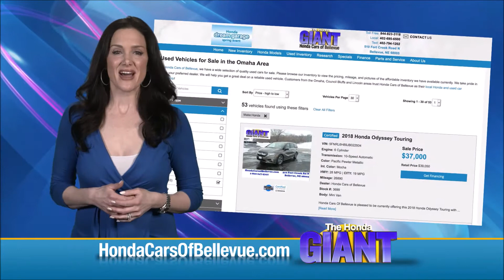Certified Used 2017 Honda Pilot Touring for sale at Honda Cars of Bellevue...an Omaha Honda Dealer!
Test drive this Certified Used 2017 Honda Pilot Touring AWD for sale at Honda Cars of Bellevue your exclusive Honda dealer for Bellevue, Nebraska providing superior Honda service to the greater Omaha and Council Bluffs, Iowa metro areas.

Check out this gently-used 2017 Honda Pilot we recently got in.
This vehicle is loaded with great features, plus it comes with the CARFAX BuyBack Guarantee. The best part about this well-maintained vehicle is that it is a CARFAX one-owner vehicle.

This vehicle has met all the exacting standards to be classified Certified Pre-Owned. Want more room? Want more style? This Honda Pilot Touring is the vehicle for you.

Today's luxury vehicle is not just about opulence. It's about a perfect balance of performance, comfort and attention to detail. This 2017 Honda Pilot Touring is the perfect example of the modern luxury. No matter the weather conditions or terrain, this White Diamond Pearl AWD Honda Pilot Touring handles with an elegant confidence. Fine interior appointments complement this vehicle's unprecedented performance.

Exceptional in every sense of the word, this incredibly low mileage vehicle is one of a kind. This genuinely stunning Honda Pilot Touring has about everything a family needs in a vehicle. The Honda even comes equipped with entertainment package that will keep your passengers easily occupied.

Intricately stitched leather and ergonomic design seats are among the details in which test drivers say that Honda Pilot Touring is in a league of its own Take the guesswork out of where you are going with the top-tier navigation system found on this exceptional Honda Pilot.

Beautiful exterior. Clean interior. This Honda Pilot is so immaculate it is practically new. Price. Performance. Protection. This vehicle has it all, including a manufacturer's warranty.